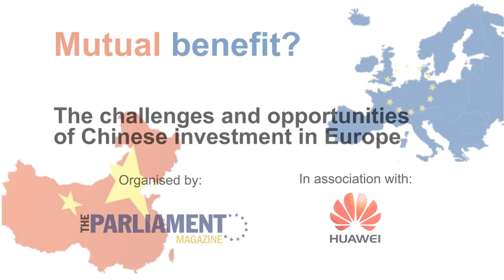Mutual benefit? The challenges and opportunities of Chinese investment in Europe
On Tuesday 9th April The Parliament Magazine organised an event in association with Huawei entitled 'Mutual benefit? The challenges and opportunities of Chinese investment in Europe.

China is the EU's second largest trading partner, while the EU is China's biggest export market. However, according to recent EU figures, Chinese investment into the EU accounts for only 1.4 per cent of total foreign direct investment into the EU.

Improving conditions for investors in both directions is a growing and increasingly important aspect of the current EU-China economic relationship. The decision taken at the last EU-China summit to launch negotiations on an EU-China investment agreement highlighted the importance of trade and investment between the two economic giants.

A new agreement could offer significant bilateral opportunities for investment and contribute to strengthening the strategic and economic partnership between Beijing and Brussels.

However the challenges and opportunities of a new investment agreement are considerable, particularly for companies currently doing business in both China and Europe.

Meanwhile the recent decision to establish a high level EU-China Innovation Cooperation Dialogue illustrates the importance of research and innovation activities for both sides.

Video produced by Kayleigh Rose Lewis for Huawei and theparliament.com